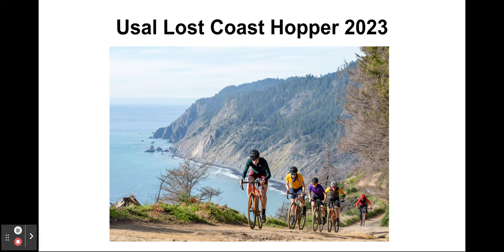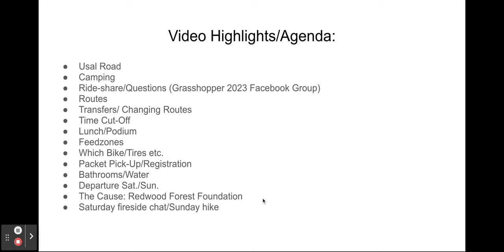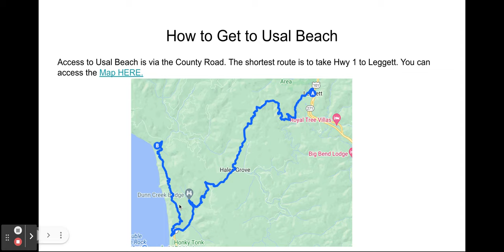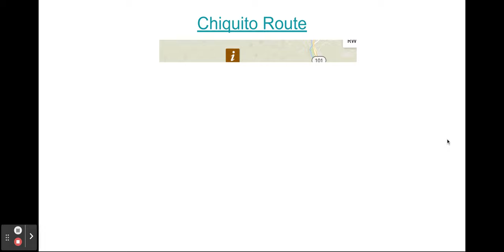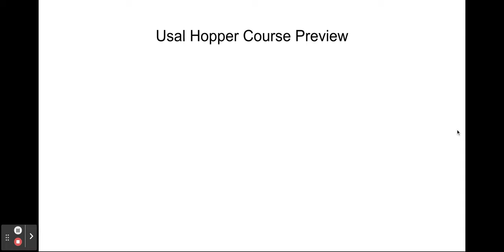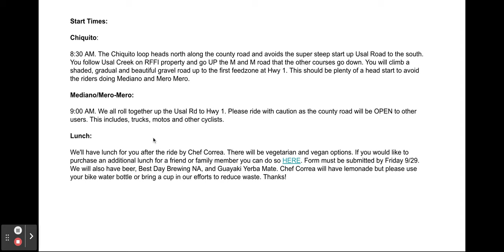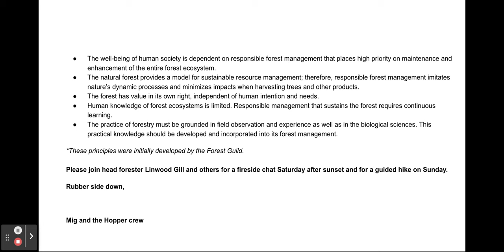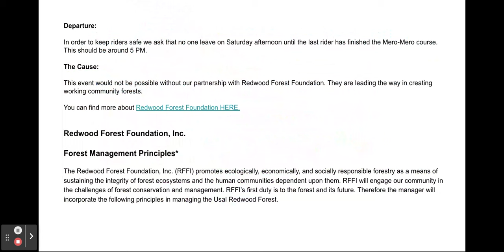Usal Lost Coast Hopper 2023 Course Event Pre View Google Slides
Everything you need to know if you're coming to 2023 Usal Lost Coast Hopper